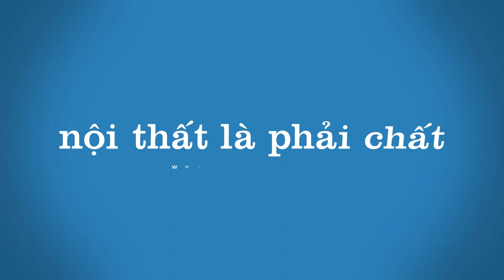chị Hồng 🍅 Thanh Ba sang Đồ Gỗ Tùng Tám đặt sập thờ Mai điểu gỗ gụ